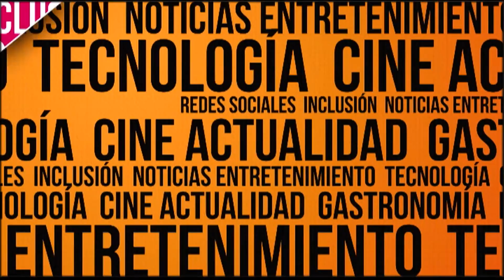VIDA Y ESTILO: No olviden ver el especial del Río Bogotá el 17 de Septiembre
Recuerden que ya se estrenó el especial que hicimos en tr3ce news, sobre el río Bogotá, si quiere lo puede encontrar o véalo completo el próximo 17 de Septiembre a las 9:15 de la noche, acá un abrebocas de lo que podrá ver...